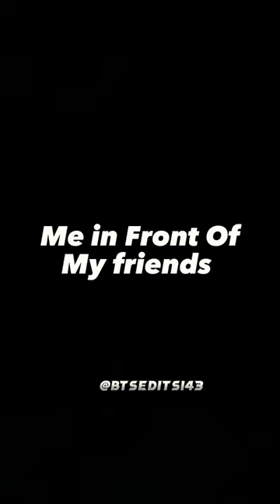Me in Front of my friends😂 VS My Haters 🔥🚪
BTS/JINKOOK/KOOKJIN/Run bts/ RUN BTS/ ENG SUB/JINKOOK/KOOKJIN/bts/ bts funny/bts try not to laugh/ funny moments/ kim Seokjin/ funny / cute / best funny moments/ bts handsome moment/ Jungkook fanny / jeon jungkook moment/ jimin / bts vlive/ jin laugh/ jin fanny launch / jin comedy/ Jungkook lave jin/ jungkook jin love / everyone love jin/ jin love army/KOOKJIN JINKOOK/ jungkook jealous moment / Jungkook love for jin/ Jungkook never leave a chance to show his love for jin/Jungkook/ cute/ funny
Kpop , korean gaan, kimberly loaiza, kdrama , karol g, jk v tiktok,jimin solo,bts뷔,bts taekook,
bts music video,bts kim taehyung,bewafa bewafa nikli hai tu lyrics,asmr,mv bts,jk ff,v,
bts tiktok,bts cute life,bts song,bts reacciona a,bts jimin like crazy,barbie girl,v love me again,
jimin like crazy,blackpink,kim taehyung,taekook,ride it,bts,뷔,اغاني بلاك بينك,jenna ortega,avengers
bhool bhulaiyaa 3,black pink lisa,blackpink,blp kosher,bts acapella,bts and lisa,bts jk shorts
bts shorts,bts v,buông hàng remix,calling daddy prank,chow chow price in india,creative things,diy barong tagalog,dorama,dudosh,dynamite song,falling into your smile ep 1 eng sub,
fanny tjandra,felix deep voice,ferrari mona,film lucu,franklin franklin,gento sb19,gifts,gv80,
seven jungkook, Felix Deep voice, jungkook Seven, BTS reacciona a, bts seven jungkook,